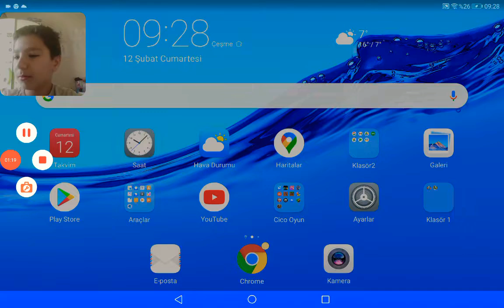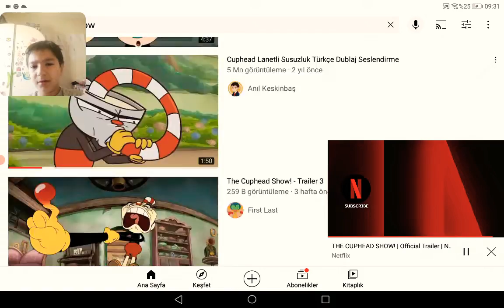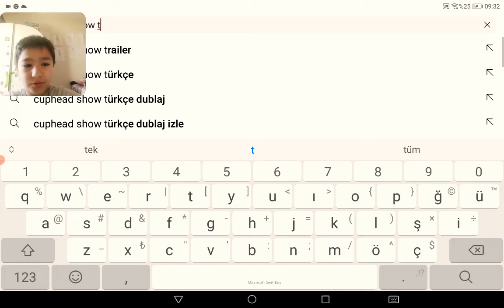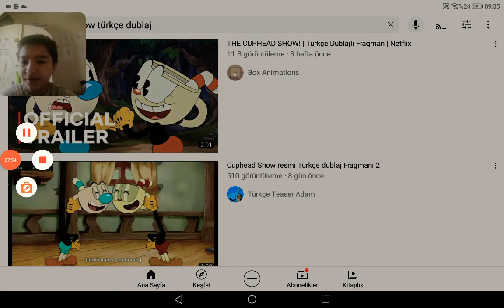Cuphead FİLMİ ÇIKIYOR Fagmanı izledim 18 ŞUBAAAAAAAAAAAT(sadece Netflix'de)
18 ŞUBAAAAAAAAAAAAAAAAAAAAAAAAAAAAAAAAAAAAAAAAAAAAAAAAAAAAAAAAAAAAAAAAAAAAAAAAAAAAAAAAAAAAAAAAAAAAAAAAAAAAAAAAAAAAAAAAAAAAAAAAAAAAAAAAAAAAAAAAAAAAAAAAAAAAAAAAAAAAAAAAAAAAAAAAAAAAAAAAAAAAAATT DİREK İZLEYECEĞİZ